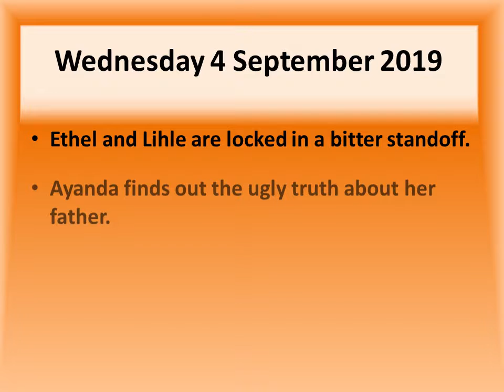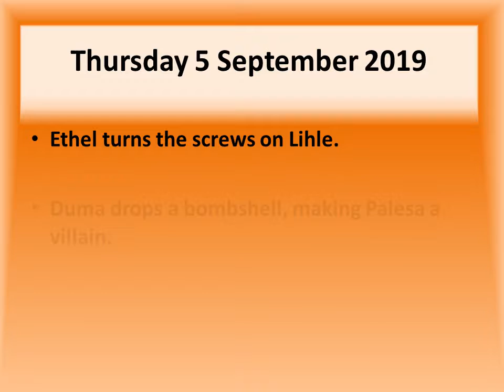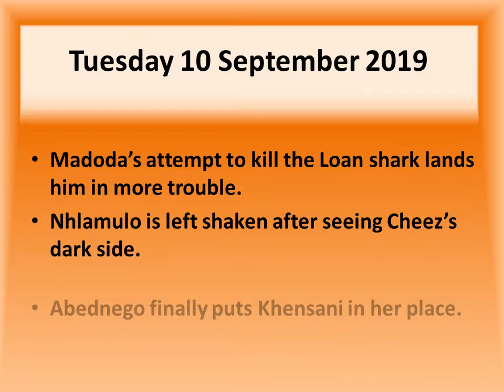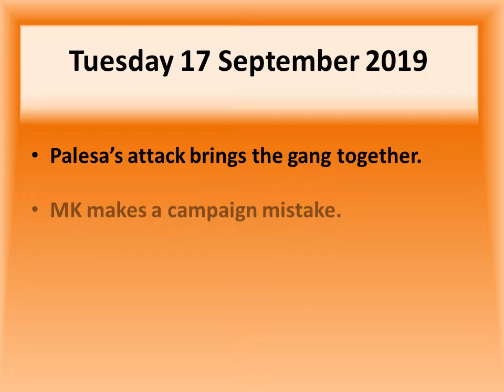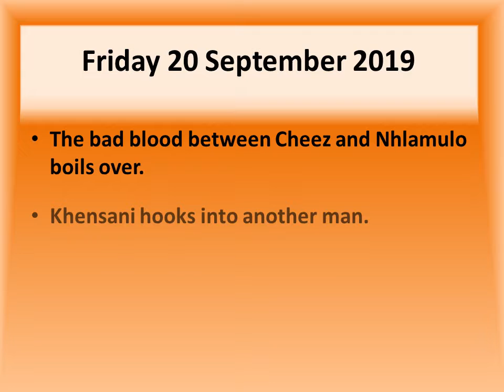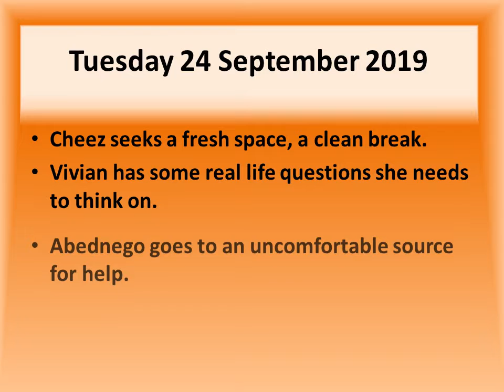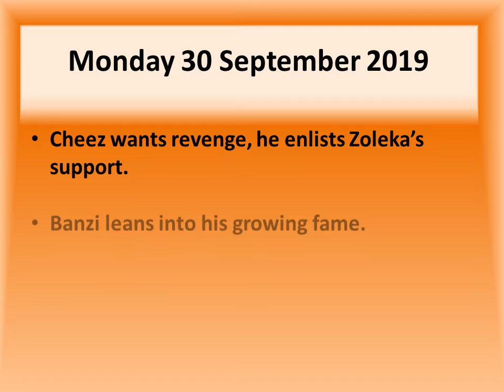Up next on Isithembiso in September 2019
Kindly comment and share your views about our content, what you would like to see more or less of. Your views are very important to our team.